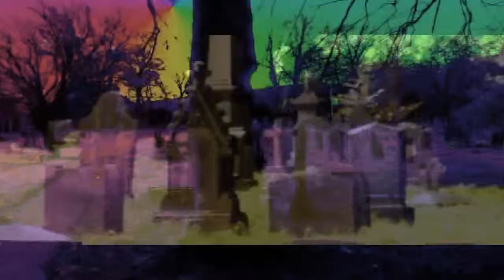disdroid, wiping smiles off faces since 2009 gangsta32ers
login with facebook @